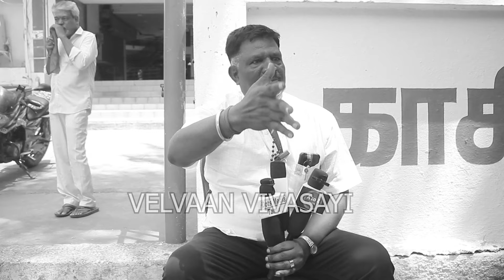உன்னால மது ஒழிப்பு பண்ண முடியாது பொத்திட்டு இரு திருமா அண்ணே | ஆக்ரோஷமாக பேசிய சீமான் தம்பி